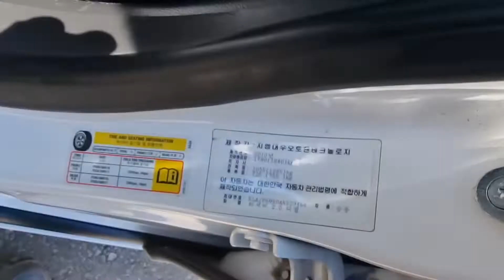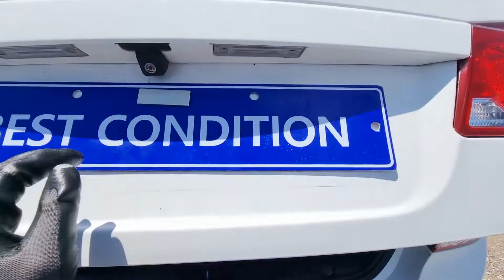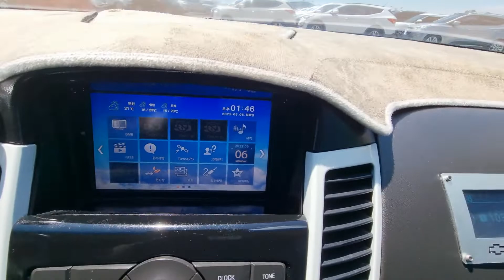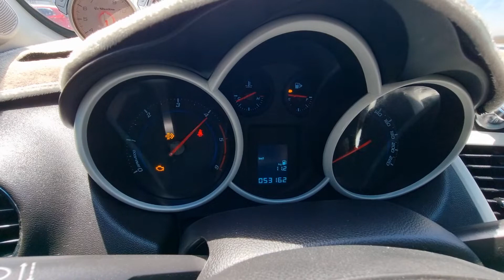LACCET KLAJF69RDAK629466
Autoleader